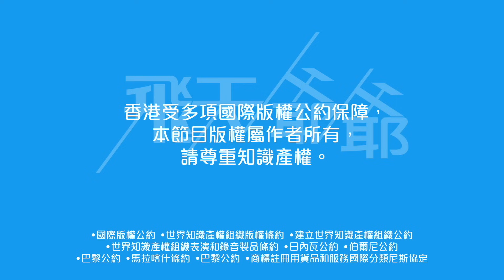【嘟版😈】：第三季廣告開支麥當勞排9位｜TVB一廣告客戶登榜首增11%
廣告媒體監察商 admanGO 公布 2023 第三季廣告開支，季內廣告開支總值74.6億元，按年大致持平。